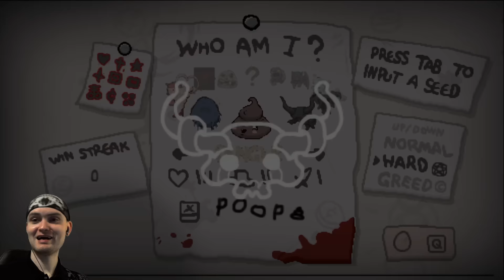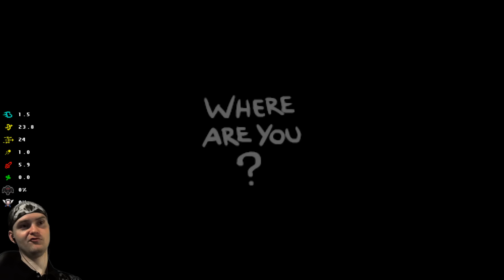Я ТЕПЕРЬ МЕГА САТАНА ► The Binding of BOSSES: Afterbirth |182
The Binding of Isaac: Afterbirth BOSSES MOD прохождение на русском языке. TBoI Afterbirth обзор мода.

Все моды я качаю на сайте (Требуется аккаунт в Steam)